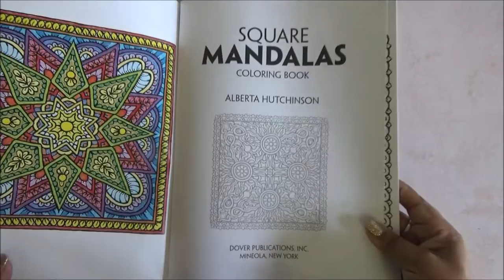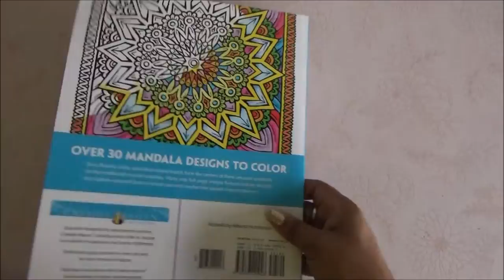Coloring Book Flip Through - Creative Haven Square Mandalas